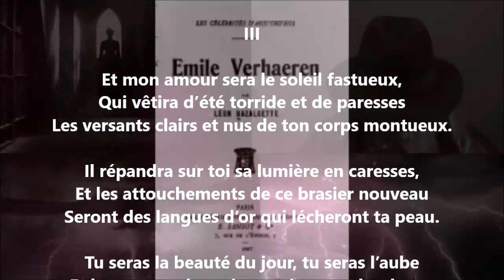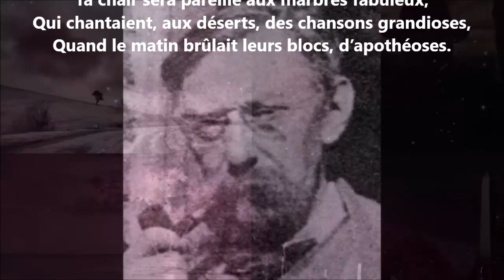Cantiques III - Émile Verhaeren lu par Yvon Jean